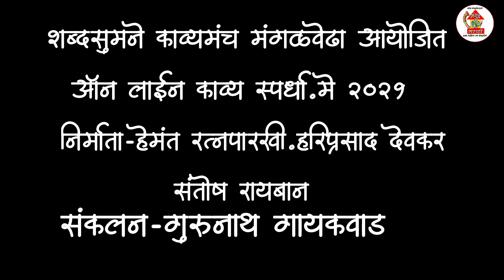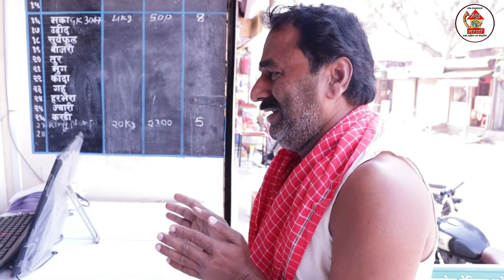15 shabd​​​​​​​​​​​​​​​​​​​​​​​​​​ sumane# 0nline Kav spardha manguda ​​​​marathi vjiay kakade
shabd sumane kavya manch mangalwedha ayojit online kavya spardha may-21 manguda marathi you tube chanel var paha
PRODUCER--HEMANT RATNAPARKHI. HARIPRASAD DEOKAR,SANTOSH RAYBAN.
EDITING--GURUNATH GAIKWAD
chanel key word
"manguda marathi" "gurunath gaikwad" gurudatta vatrat "ajab namuna" "vatrat gavcha ajab namuna" "marathi web series" SHABD SUMANE,
                        KAVITA PAHANYASATHI KHALILI LINK CLICK KAR